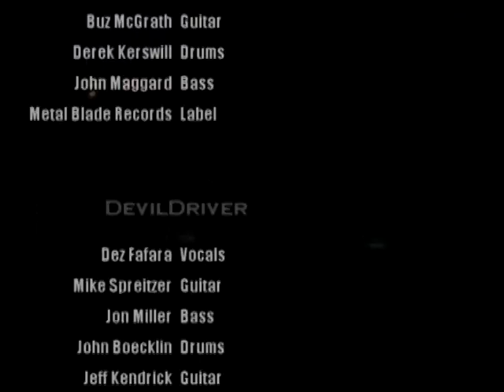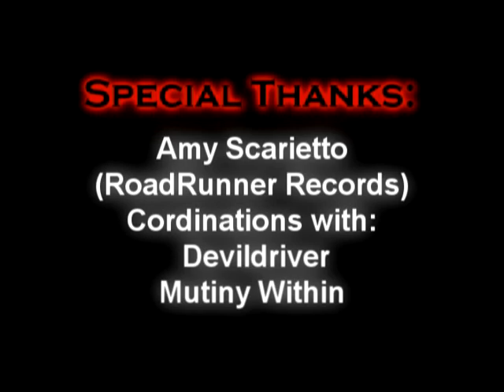Metal On Your Mind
Welcome to the world of Metal through a documentary by Elly Zaid. Out of all of the music genres, metal is the most underground and perhaps because of this, it has a negative light shined upon it. Many hear the vocal techniques and immediately press 'next' but to those that are a part of the metal culture, they find their salvation, inspiration, and muse through the music. I decided to dissect why/what makes people 'fear' metal, how metal ties itself to listeners on a practically surreal level, and mend the relationship between metal and pop-culture views that lean away from it. It's about time someone backed up the metal head. Despite whether you like metal on not, this video won't make you a metal head, but you will have metal on your mind

Special Thanks:
Amy Sciarretto-Road Runner Records
Vince Edwards-Metal Blade Records

Bands Featured:
The Black Dahlia Murder
Devildriver
Mutiny Within
Unearth